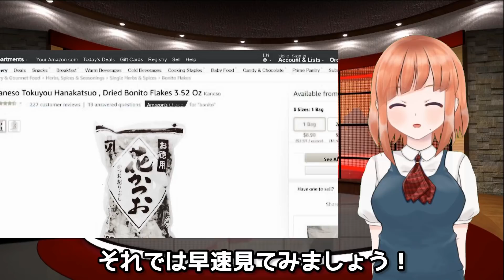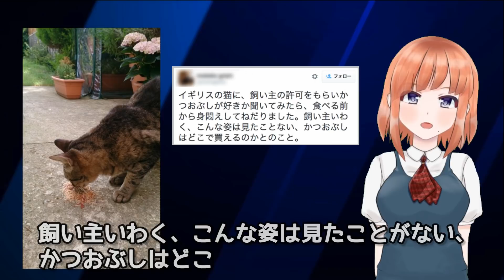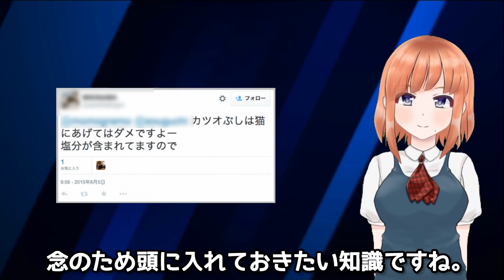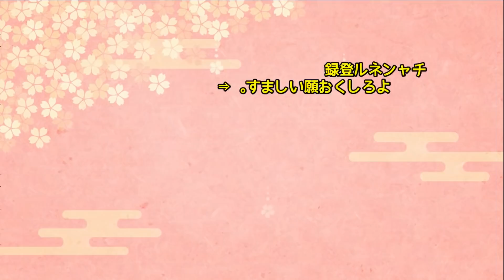【海外の反応】アメリカで日本の「かつお節」が絶賛され売れ続けてるぞ！ その意外な展開に笑ってしまったｗｗｗ【日本人も知らない真のニッポン】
【海外の反応】「スシは食べたくない…」お隣の国で寿司を食べた事があるアメリカ人が上司に強引に神田の寿司屋へ→「え？なにこれ？美味しい…」【リスペクトJAPAN】

海外の反応】外国人「日本人は外で働け！」姉夫婦の白人旦那の居候が主張→○○を見せた結果ww【俺たちのJAPAN】

【海外の反応】オーストラリア人女性「何？この臭い？え？カレーうどん！？うどんなの？カレーなの？どっち？」→ズルズル～！→その結果…【日本人も知らない真のニッポン】

【海外の反応】ノルウェー人女性「猫が好きなら日本に行ってはいけない」→日本の猫カフェに行った結果…日本人も知らない真のニッポン】